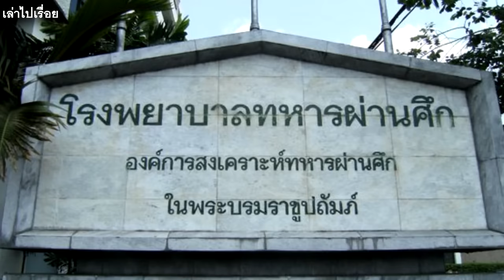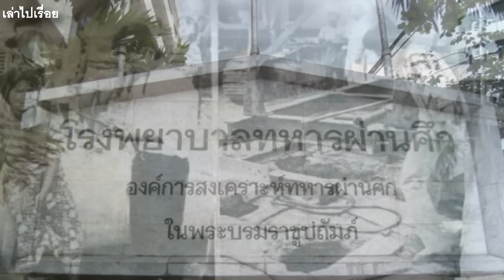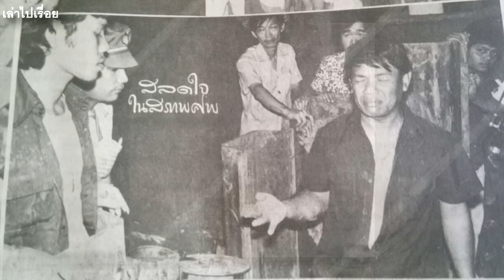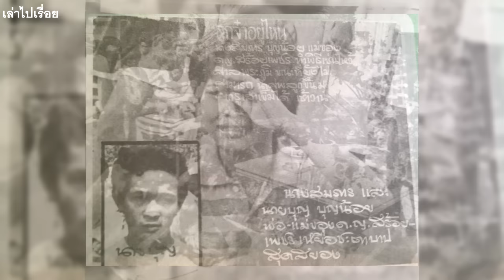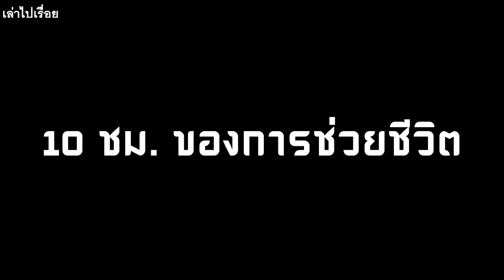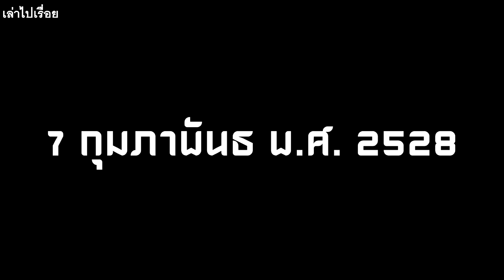เรื่องน่าเศร้าของ "ด.ญ สร้อยเพชร บญน้อย"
หนูน้อยวัย 1ปี 4เดือน ชื่อว่า "ด.ญ. สร้อยเพชร บุญน้อย" หนูน้อยเคราะห์ร้ายที่ประสบชะตากรรม ที่พลัดตกลงไปในรูเสาเข็มที่มีความกว้างเพียง 20 ซม. ณ ไซต์งานก่อสร้าง รพ.ทหารผ่านศึก ที่ตั้งอยู่ริมถนนวิภาวดี ทั้งนี้ เจ้าหน้าที่ได้ใช้เวลาถึง 5 วันกว่าจะเอาร่างหนูน้อยขึ้นมาได้
เพลย์ลิสต์ เล่าไปเรื่อย
ดนตรีประกอบ